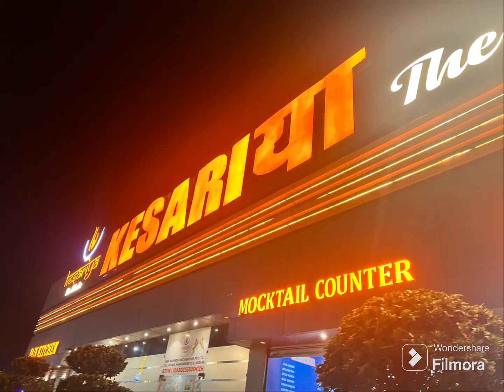Kesariya dhaba khana 🥘 foodvlog kesariya Dinner vlog